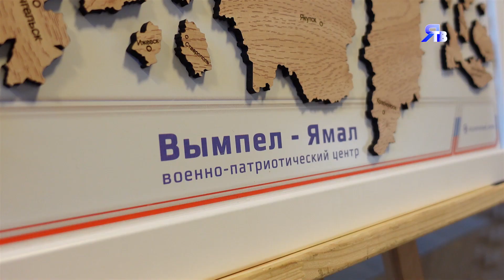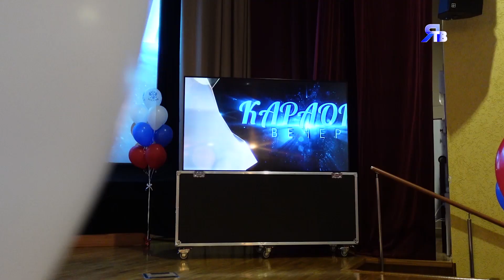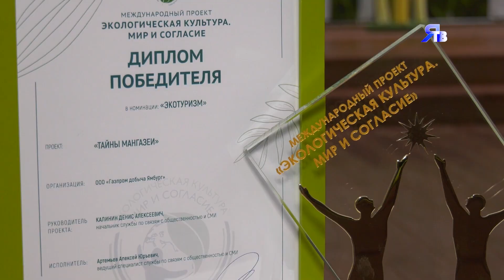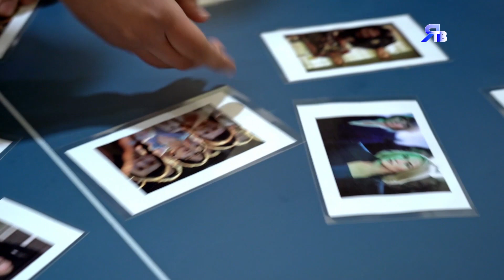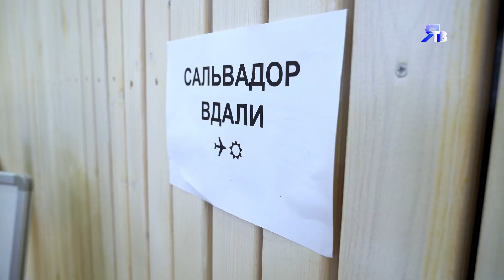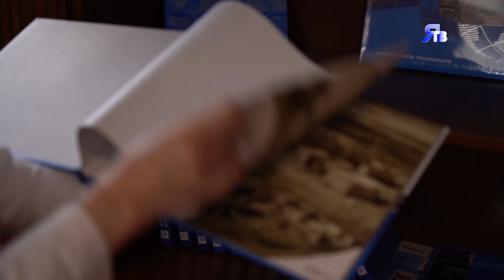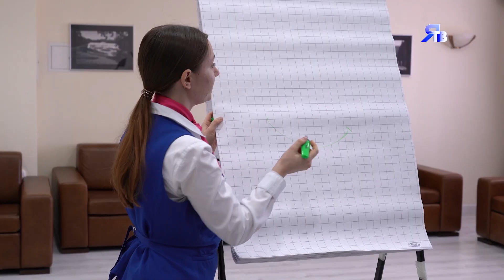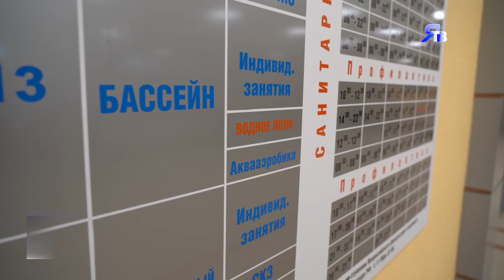13 июня / Программа о людях и делах компании ООО "Газпром добыча Ямбург"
01:02 «Россия единая». Работники в Новом Уренгое собрали карты России и ЯНАО.
2:33 «Щас спою!». Первый караоке-вечер в административном центре компании.
4:15 «Золото Мангазеи». Проект «Газпром добыча Ямбург» победил в номинации международного конкурса.
6:36 «Для тех, кому до…». Адаптационное мероприятие – День молодого специалиста в Ямбурге.
11:44 «Ключ к гостю». Эксперт по гостеприимству рассказала персоналу гостиницы «Ямбург» о новых тенденциях отрасли.
17:45 «Уходить по помытому». Профессионал чистоты Регина Городинская собирается на заслуженный отдых.
20:58 «Брызги ямбургского». Водное поло теперь и в расписании КСК пос. Ямбурга.